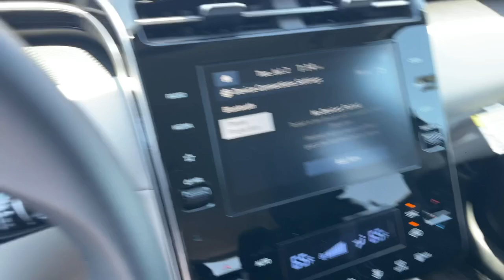2024 Hyundai Tucson SEL Riverside, Temecula, Loma Linda, Orange County, Corona CA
New 2024 Hyundai Tucson SEL available at Cardinale Way Hyundai Corona located in 2525 Wardlow Road, Corona, CA, 92882.
Stock#: H13956 - VIN#: 5NMJB3DE8RH420852

Get into a car with value, the   2024  Hyundai Tucson. Choose the compact crossover that delivers an outstanding combination of quality, comfort, and safety: the Tucson. Remarkable for its smooth, refined ride, upscale European inspired interior, standard touchscreen infotainment and driver-assistance features, this SUV sets the bar for excellence. These are just some of the great options this vehicle comes with: Apple Carplay®/Android Auto®, Keyless Entry, Back-Up Camera, Satellite Radio, Heated Mirrors, Power Liftgate, Dual Zone A/C, Power Driver Seat, Alarm, Heated Front Seat(s). Get the quality and safety you deserve when take the wheel of this Tucson. Our team will give you an outstanding test drive experience. Stop in today!